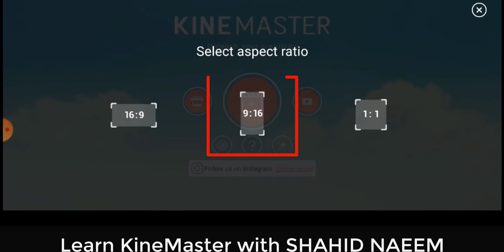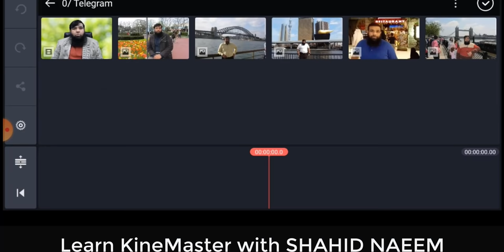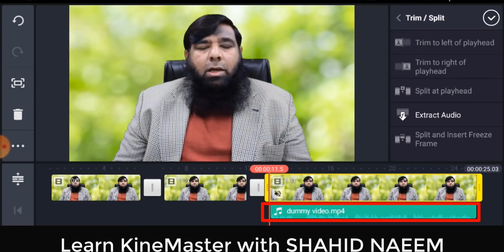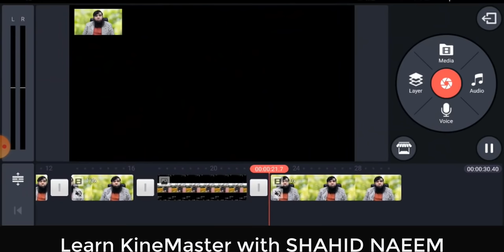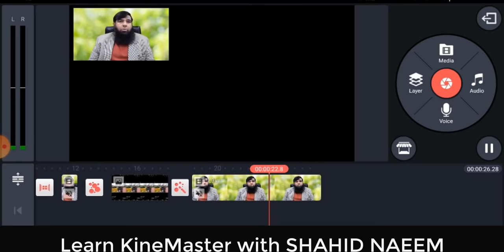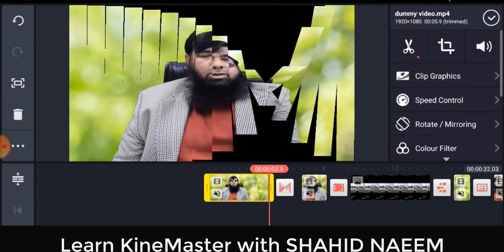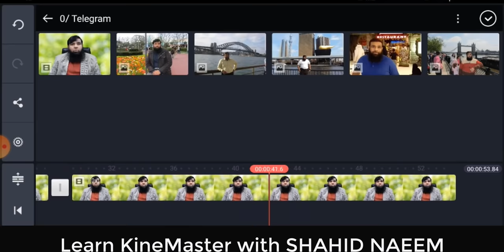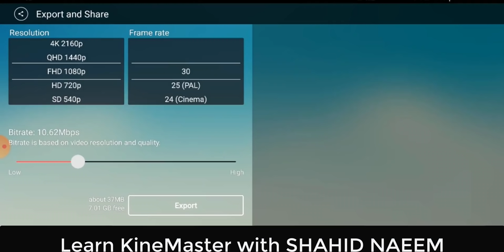Kinemaster New 2022 || Video Editing Tutorial.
Welcome to my new video Kinemaster New 2022 which is a professional video editing tutorial and
In this kinemaster tutorial video we will cover the following tops:
How to use kinemaster for video editing in 2022.
Kinemaster screen introduction
How to start video editing in Kinemaster
How to select Aspect Ration in Kinemaster
How to add videos in Kinemaster
How to Edit clip in Kinemaster
How to Edit picture in Kinemaster
How to Apply Transactions in Kinemaster
How to Extract Audio from Video in Kinemaster.
How To trim video in Kinemaster.
How to Export Video in Kinemaster and much more.

I am Shahid Naeem and I will teach you every detail you want to learn about computer softwares step by step in Urdu and Hindi. We will learn from basic level to advance level. I am here to teach you everything for free at this platform. Every computer user should have basic softwares knowledge because it is need of time and also source of earning. If you have any question then feel free to contact me and just drop your question in comments section, I will try my level best to respond you as soon as possible.